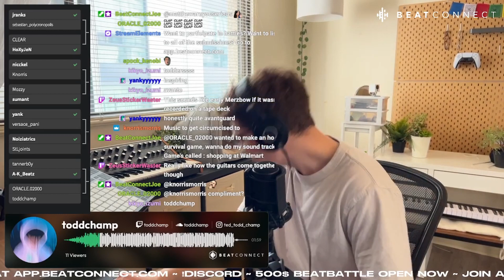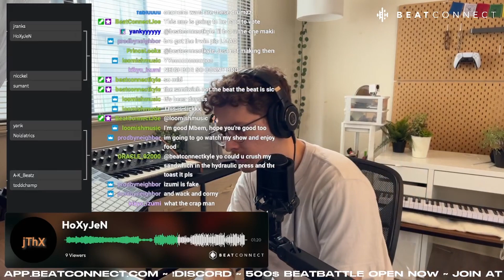Our FIRST 1v1 Battle Tournament!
Submit your full songs and go head-to-head against other community members!